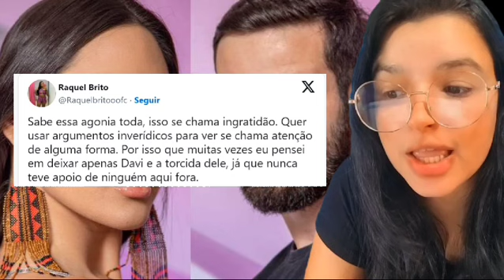Irmã do Davi fica indignada com ingratidão do Mateus e da Isabelle😱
Vídeo de Ômega.Gospel